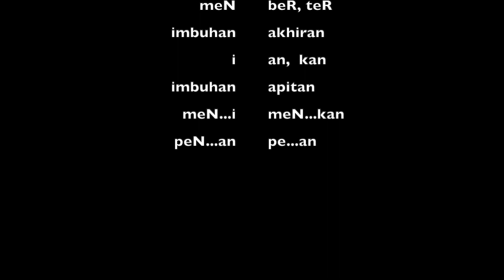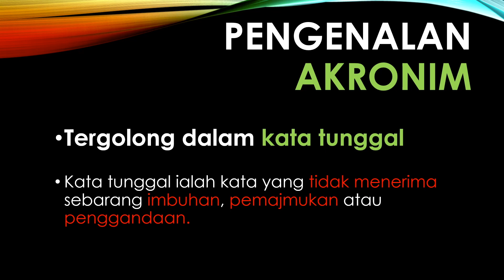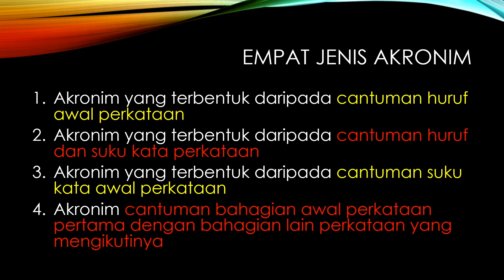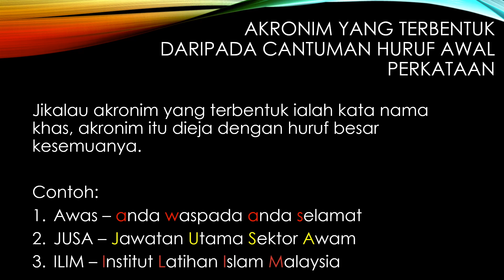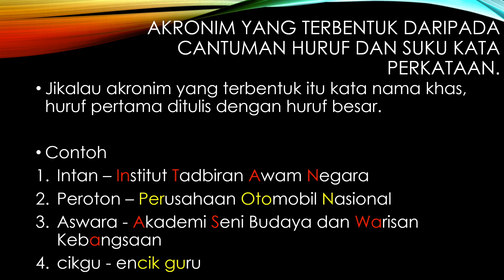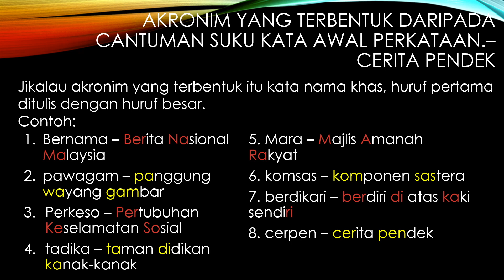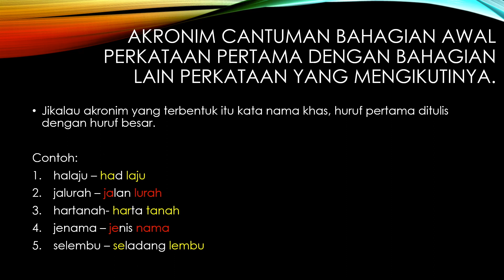BM T2 TATABAHASA AKRONIM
Bahasa Melayu KSSM, Tingkatan 2 Unit 1 Tatabahasa: Akronim